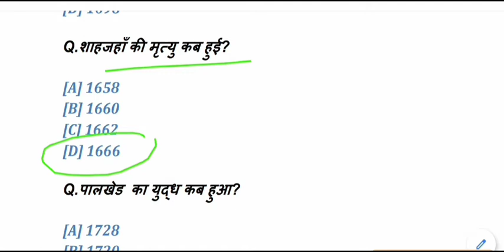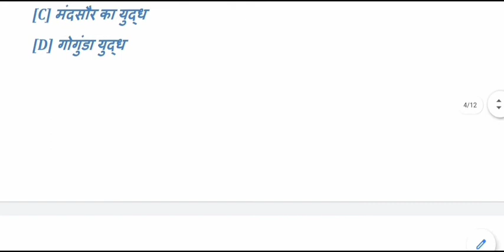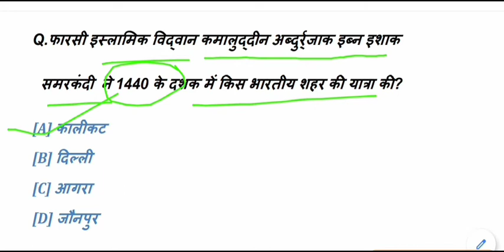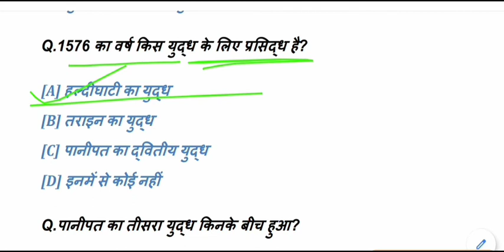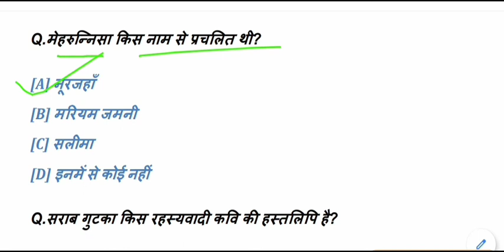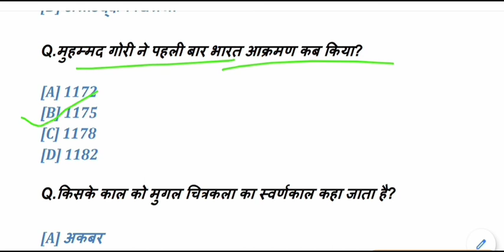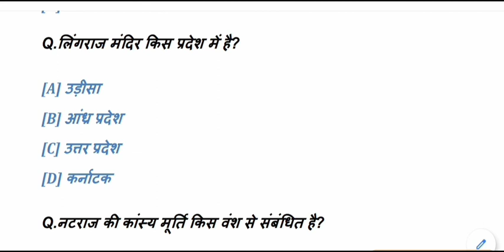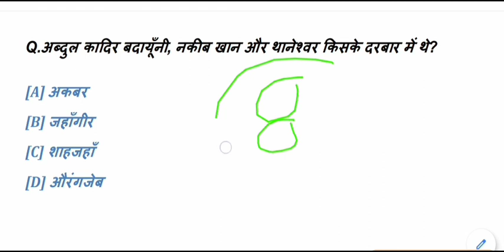TOP History Questions - Answers for All Competitive Exams || Gk ,Gs Mock Test - 08